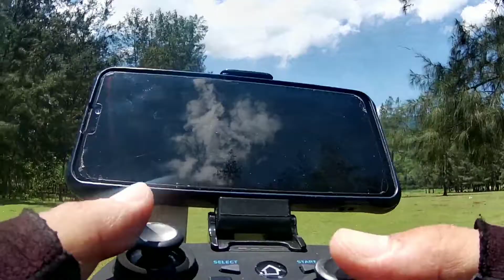San Marcelino Zambales A.K.A New Zealand MTB Ride powered by (dji ryze tello & supremo premiere)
Holiday mtb ride with the gang (5/14/2021)

The Anthem
Good Charlotte

Jonas Blue